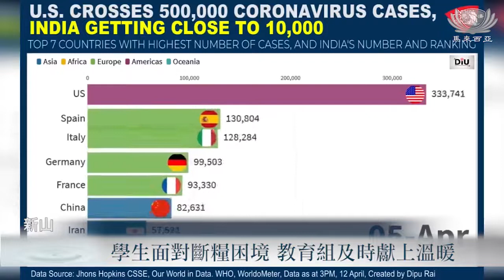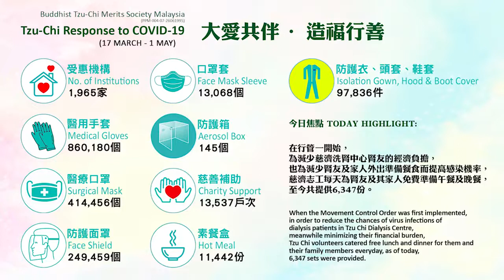【Net News】20200505 學生面對困境 教育組送上溫暖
經過一個接一個的電話溝通， 教育志工的【以愛化礙】對弱勢學生家庭的補助， 終於在大家十多天的努力下，把援助金匯進受惠學生家長的戶口。